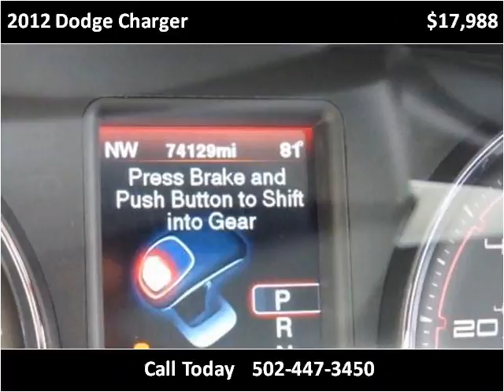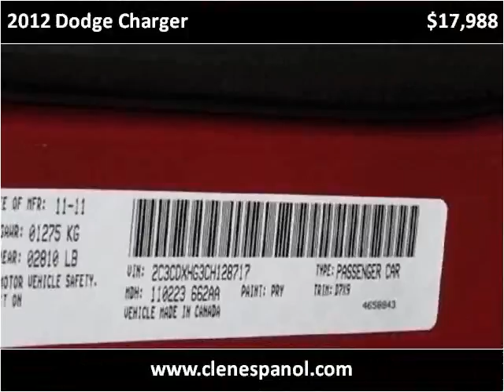2012 Dodge Charger Used Cars Louisville KY